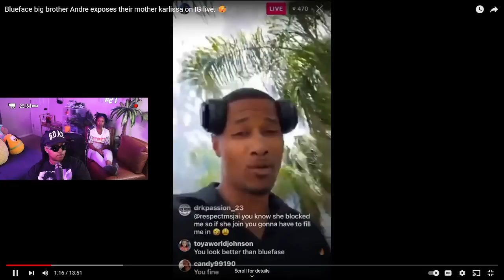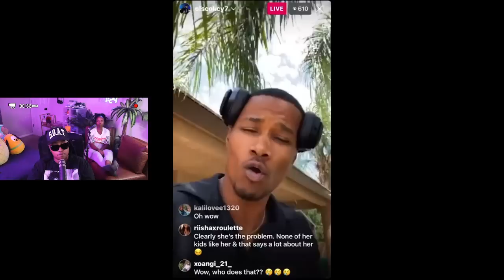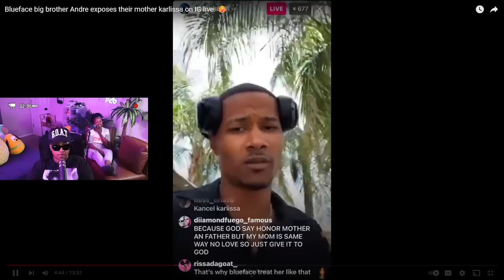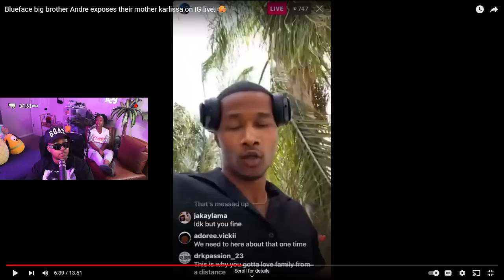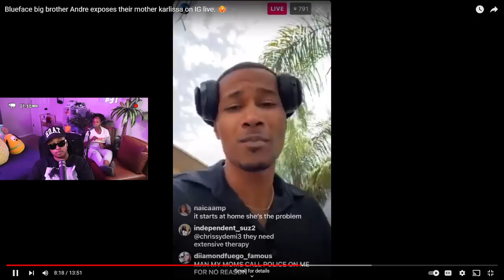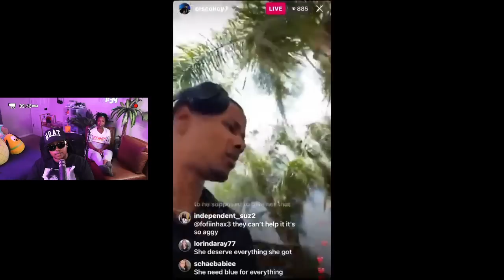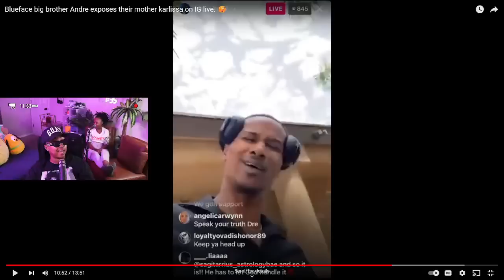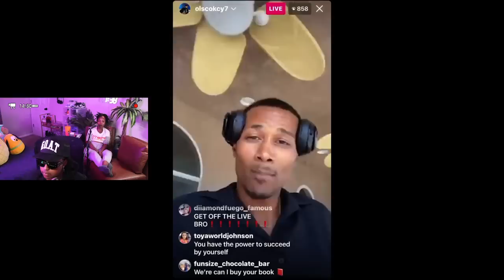Blueface brother SPILLED all the TEA on his MOM Karlissa 😈 had 2 of her HUSBANDS B0X him at 15 😱